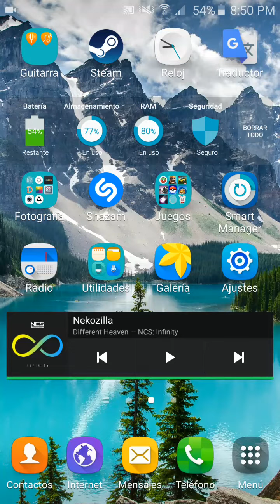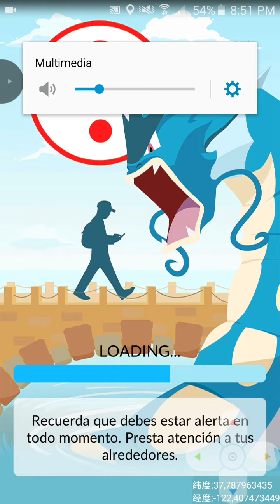POKEMON GO jugar desde casa!!!(HACK FUNCIONANDO, ANDROID 5 O SUPERIOR)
Hack disponible en pokemongo para atraparlos a todos.
Recordar: Entrar a una pokeparada girar y salir 40 veces exactas por cada país a donde quieran ir, así dejaran de estar baneados
Link de descarga: